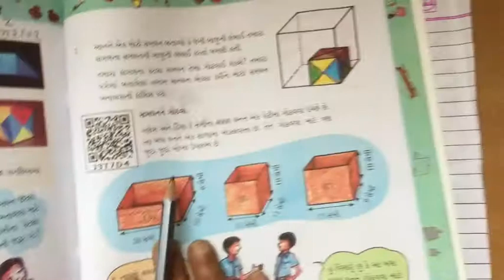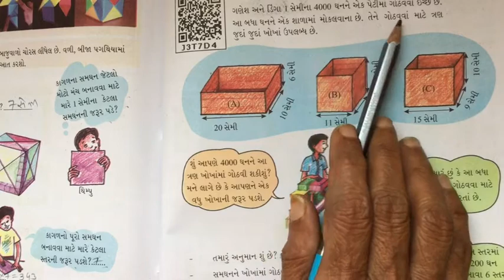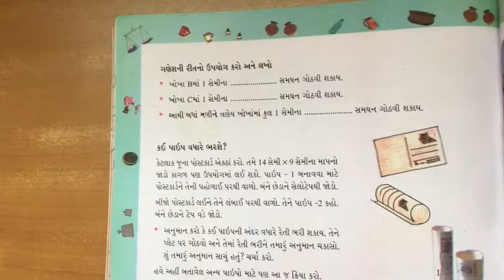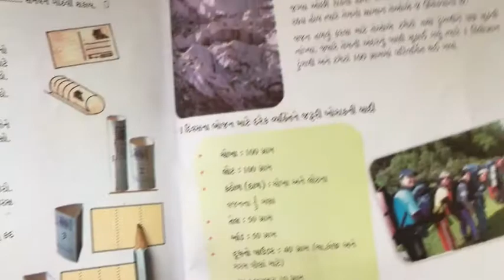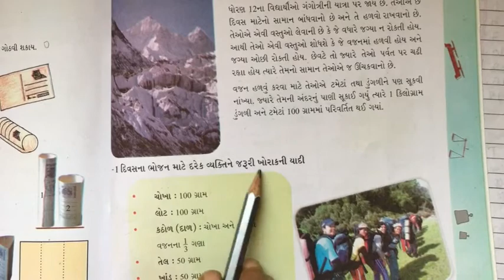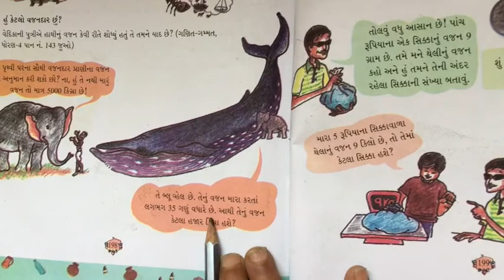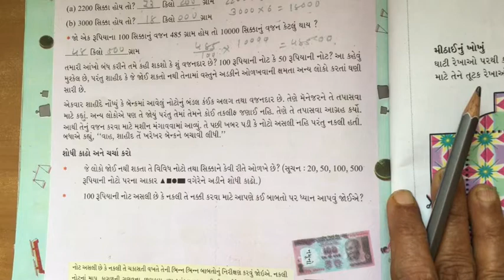STD 5 maths chapter 14 video 2